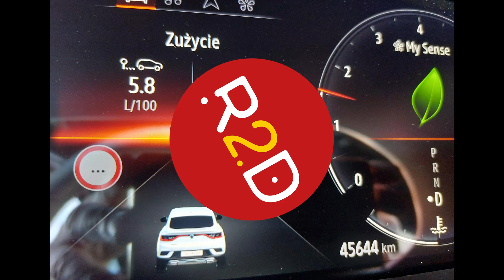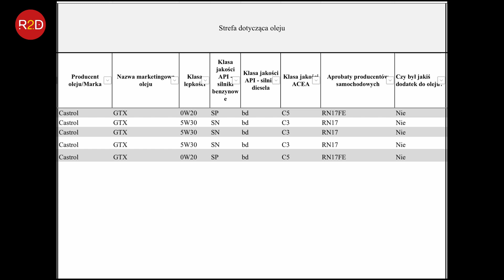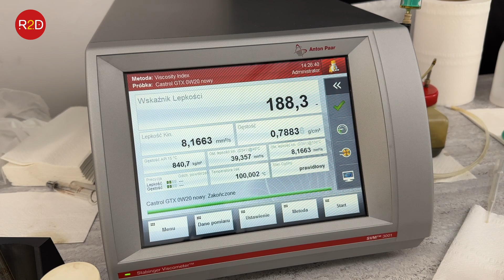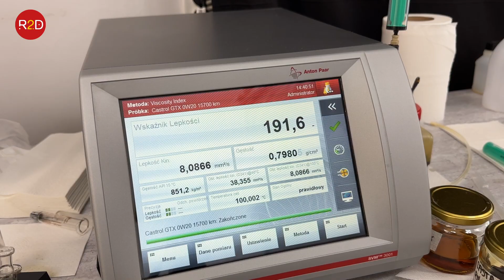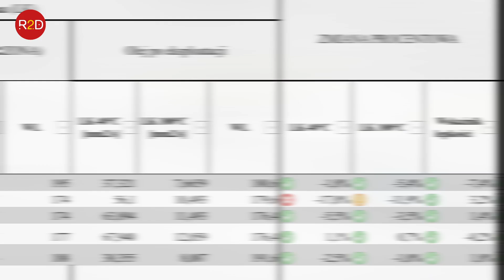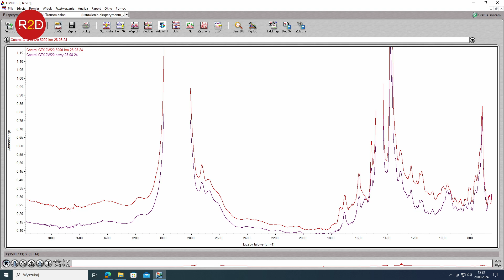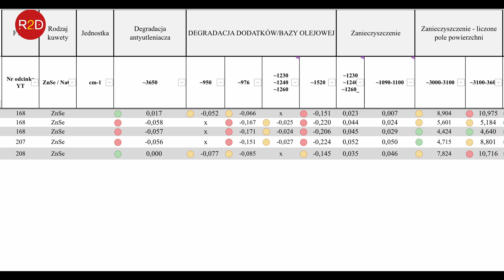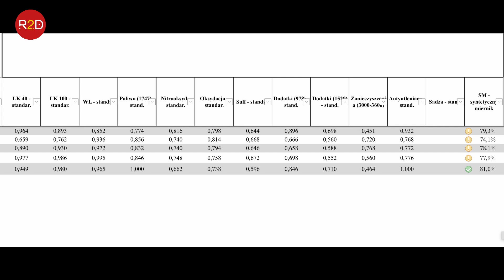5W30 czy 0W20? Ciemny olej (plama) vs jasny olej (plama). Renault Arkana, Castrol GTX #208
oraz tutaj